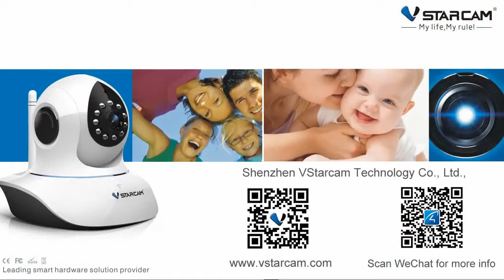Demo video displaying Install TF Card On C7833WIP Of VStarcam IP camera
Demo video displaying Install TF Card On C7833WIP or C7833WIP-X4 Of VStarcam IP camera (for outdoor use).
Visualizzazione video dimostrativa Installare la scheda TF su C7833WIP o C7833WIP-X4 della telecamera IP VStarcam (per uso esterno).

This demo video is recorded by Vstarcam manufacturer.
Questo video dimostrativo è registrato dal produttore Vstarcam.